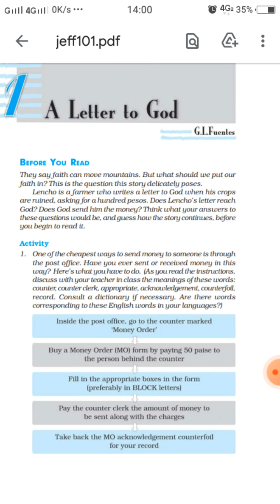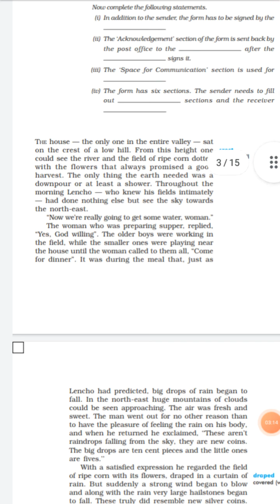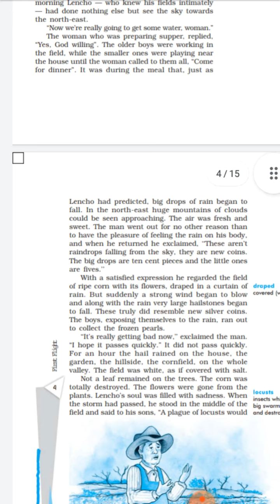A letter to God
lesson 1 from first flight